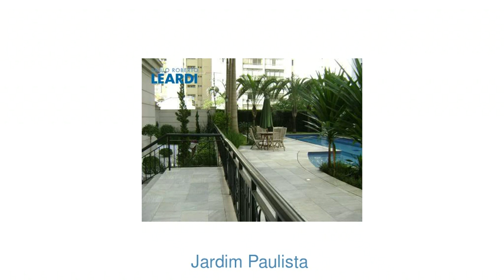Apartamento - Jardim Paulista - São Paulo - SP - Ref: 173356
Apartamento | Jardim Paulista | São Paulo - SP | 4 dorms., 4 suítes, 5 vagas | 357 m2 área útil, 700 m2 área total